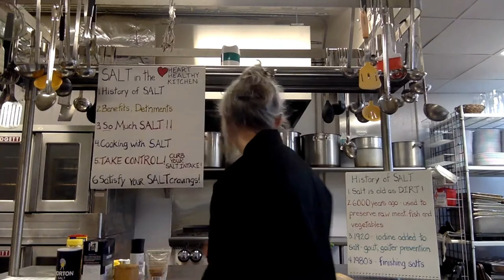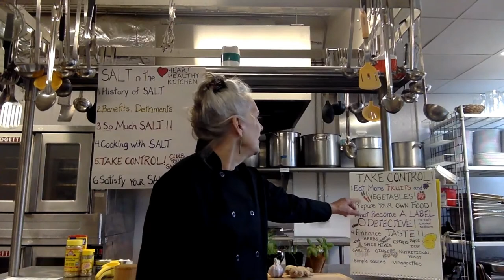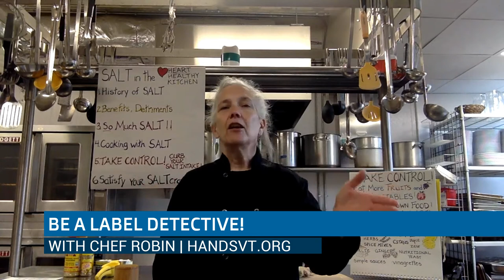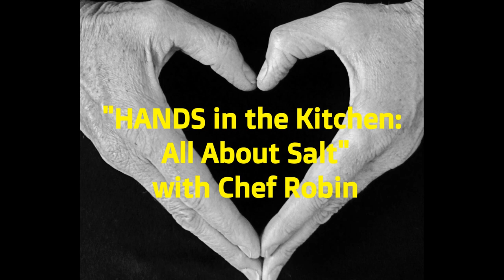HANDS in the Kitchen: All About Salt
Chef Robin looks how to cook with salt and reduce salt intake in your diet with healthy alternatives. Cook and learn the basics of healthy nutrition with Chef Robin. HANDS connects older adults with food resource in Chittenden County Vermont. This series is produced with the support of AARP Vermont, City Market/ Onion River Co-op, and CCTV/ Town Meeting TV. See: HANDSVT.org